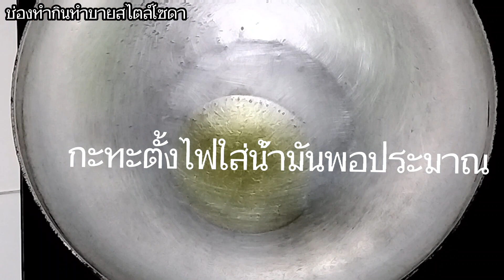ผัดคะน้าน้ำมันหอยอร่อย สูตรผัดคะน้าน้ำมันหอยผักกรอบสีสวย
ผัดคะน้าน้ำมันหอยสูตรนี้สีสันสวยงามก้านผักกรอบน่าทาน เคล็ดลับก่อนผัดให้นำผักไปต้มในน้ำร้อนตอนต้มใส่เกลือและน้ำมันพืชจะทำให้ผักสีเขียวเงาสวยจากนั้นอีกเคล็ดลับคือนำไปแช่ในน้ำเย็นจัดจะทำให้ผักกรอบอร่อยน่าทานยิ่งขึ้น